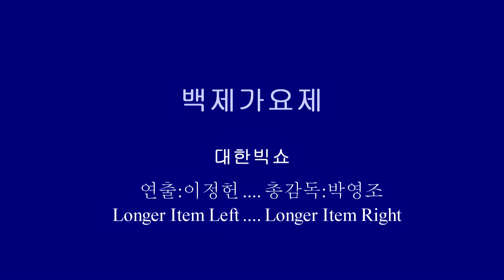백제가요제(축하공연)남지훈/추억묻은친구야 JBS 박영조 감독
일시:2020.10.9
장소:공주 곰탑야외무대
연출:이정헌 국장